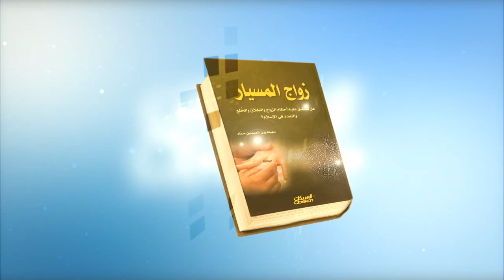زواج المسيار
هل تنطبقُ عليهِ أحكامُ الزواجِ والطلاق في الإسلام؟
"زواج المسيار... هل يقدمُ حلولا للحالاتِ المجتمعيةِ الخاصةِ؟ أم أنه مشكلةٌ بحدِّ ذاتِه من جهةِ تأثيرِه على الأسرةِ والأطفال؟
يجيبُ هذا الكتابُ على الأسئلةِ المربكةِ التي تؤرقُ العديدَ من النساءِ في منطقةِ الخليجِ العربي. ويبينُ أن المسيارَ زواجٌ مستحدثٌ ليسَ له وجودُ في تراثِنا الديني، ولا في تقاليدِنا الشعبية...ويطالبُ بإعادةِ النظرِ في فتوى إباحتِه .
سهيلة زين العابدين حماد...ولدت المؤلفةُ في المدينةِ المنورةِ ونشأت في بيتِ علم ٍ وفقه. ُعرفت باهتمامِها  بقضايا المرأةِ المسلمةِ ونضالِها لنيل حقوقها.
زواجُ المسيار كتابٌ مهمٌ لكلِ امرأةٍ وأسرةٍ
فكرة وسيناريو وإشراف المهندس عماد فؤاد صباغ